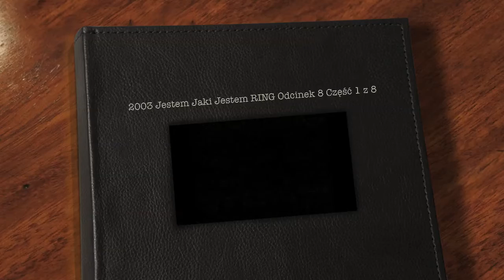MICHAŁ WIŚNIEWSKI - JESTEM JAKI JESTEM RING 8 | Sezon 1 Część 1 z 7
Reality Show z udziałem Michała Wiśniewskiego zrealizowany przez Endemol Polska dla telewizji TVN w 2003 roku.